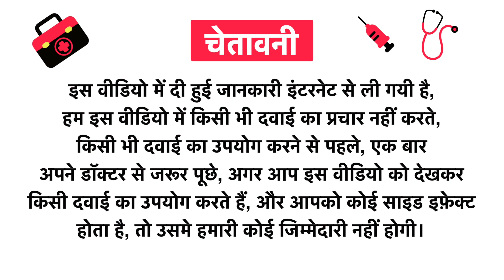Parampara Ayurved Angoshree Face and Body Scrubber Uses in Hindi | Side Effects | Review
Parampara Ayurved Angoshree Face & Body Scrubber Uses in Hindi | Benefits | Side Effects | Dose

Parampara Ayurved Angoshree Face & Body Scrubber Uses in Hindi
Parampara Ayurved Angoshree Face & Body Scrubber Kis kaam aati hai
Parampara Ayurved Angoshree Face & Body Scrubber Review
Parampara Ayurved Angoshree Face & Body Scrubber Side Effects
Parampara Ayurved Angoshree Face & Body Scrubber ke fayde in hindi
Parampara Ayurved Angoshree Face & Body Scrubber how to use